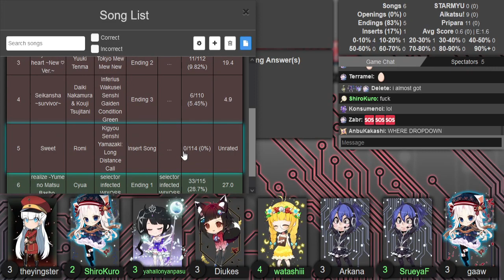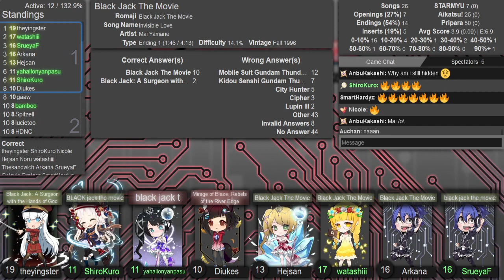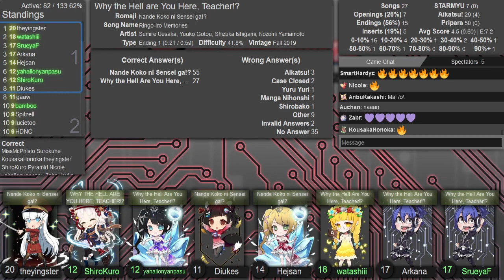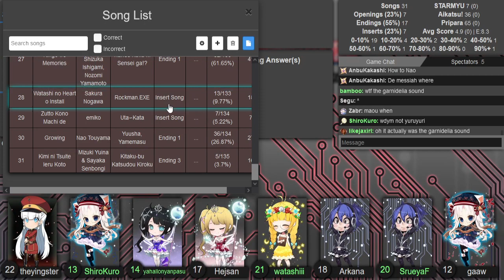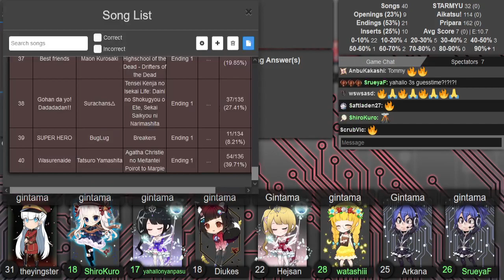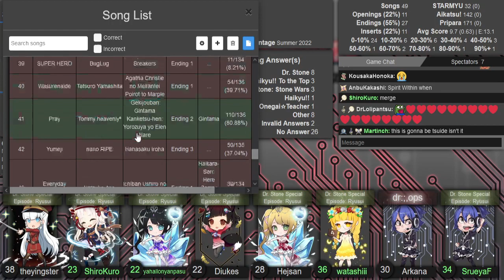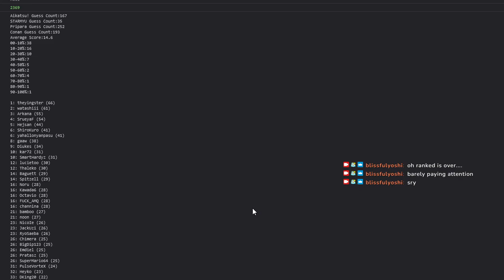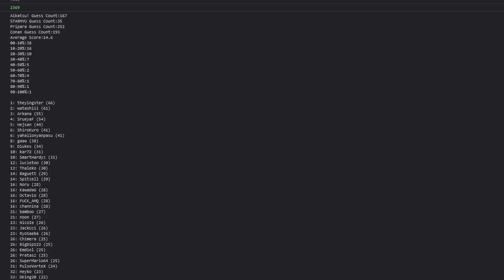AMQ Central Ranked 2023-01-04